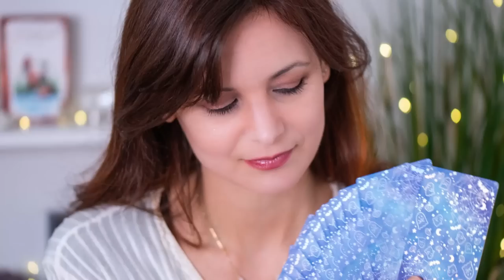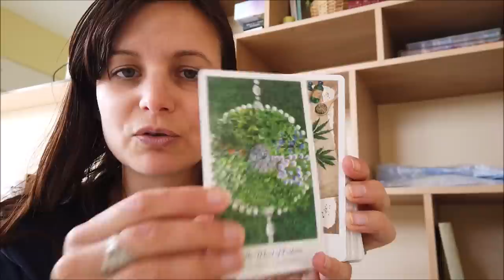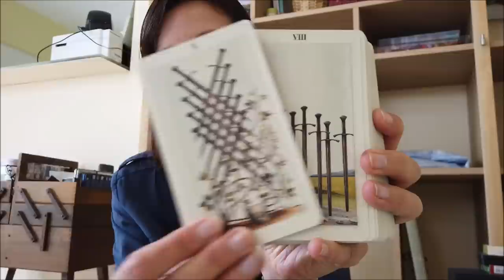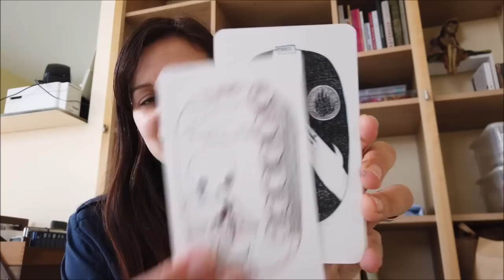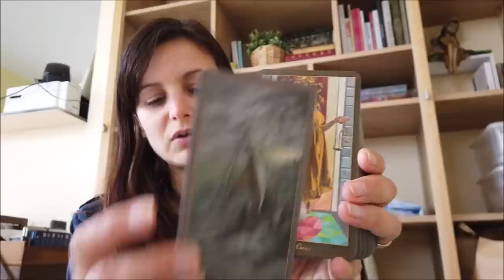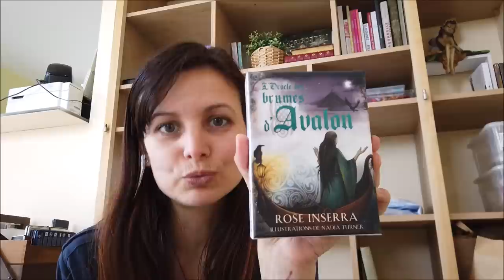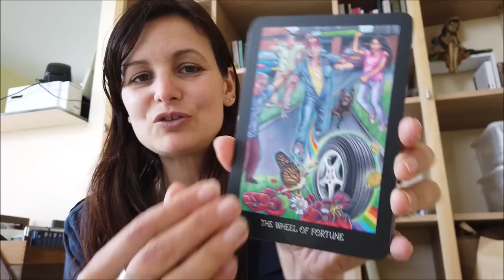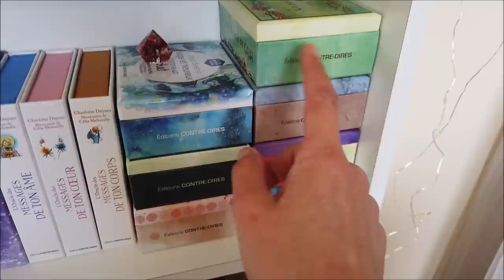Tarots et oracles qui m'accompagnent dans mon nouvel atelier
L'oracle des chakras
L'oracle des druides
oracle destin sacré
paulina tarot
joie de vivre tarot
tarot des monde sauvages et inconnus
i ching oracle
oracle artisans de lumière
the herbalcraft tarot
oracle de la femme guérisseuse
oracle des plantes sauvages
oracle sagesse de la nature
oracle magie verte
oracle druidique des plantes
fairy tale lenormand
tarot native american
tarot manga
mystique manga tarot
romantique tarot
osho zen tarot
magical forest tarot
guérison chamanique oracle
fin de siècle kipper
heavenly bloom tarot
tarot des esprits de la foret enchantée
oracle des animaux guérisseurs